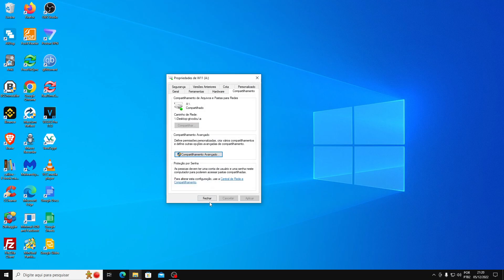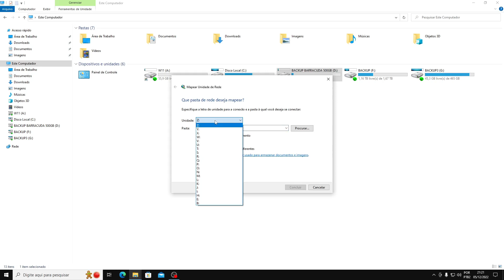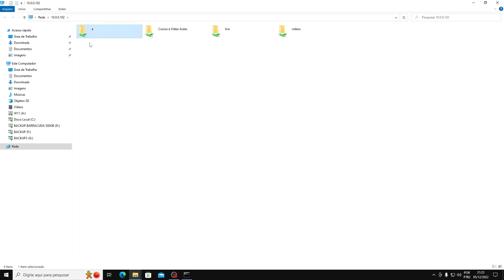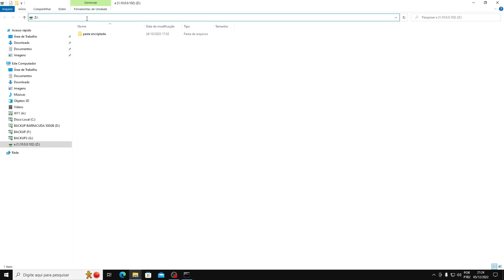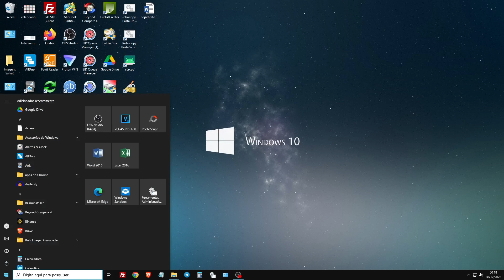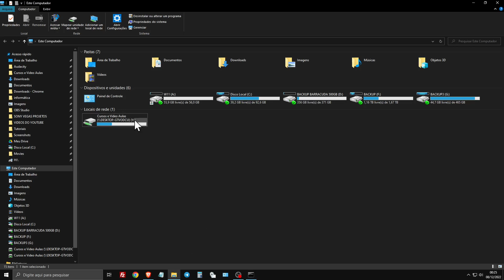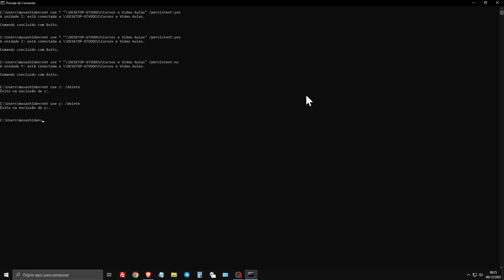Como Mapear Uma Unidade De Rede No Windows 10 - Todas As Formas (Tutorial Atualizado 2023)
Nessa videoaula atualizada para Windows 10 aprenderemos como mapear uma unidade de rede pelo Windows Explorer e também pelo CMD do Windows.